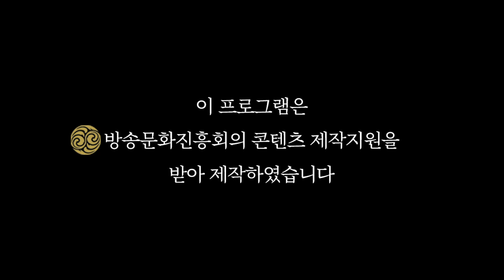EP.8 살 빼려고 태극권 공인 7단 찾아갔습니다.. | 🏔️오늘 먹고 오름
EP.8 경지에 오름!

이제는 식단까지 잘 하고 있는 민수.
하지만 매일 매 시간! 그는 자신과 싸움중..
'난 배가 고프다.. 아니 안 고프다.. 나는 운동을 하고 싶다.. 아니 안하고 싶다...!'

다이어트 하며 고군분투하는 민수 심신의 안정에도 도움이 되고
실제로 살도 쫙쫙 뺄 수 있다는 태극권에 도전했는데요
(자신과 싸우면서 하는 다이어트는 300% 요요가  오기 때문에
자연의 섭리를 따르는 태극권이 지속적인 다이어트에 매우 좋대요)

유채꽃 만발한 엉덩물 계곡과 베릿내 오름에서
민수는 태극권을 마스터 할 수 있을지!

오늘도 지켜봐주세요! ❤️